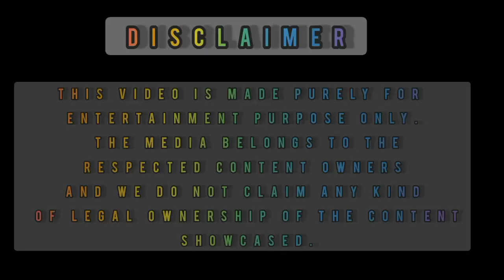SURESH GOPI BIRTHDAY SPECIAL MASHUP MEGA REACTION | LINTO KURIAN | CHAIN REACTION